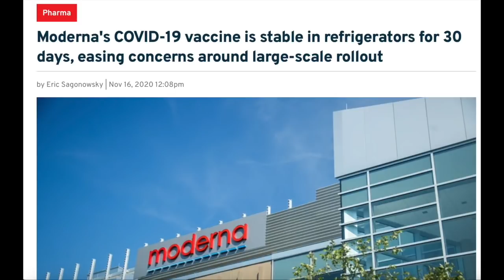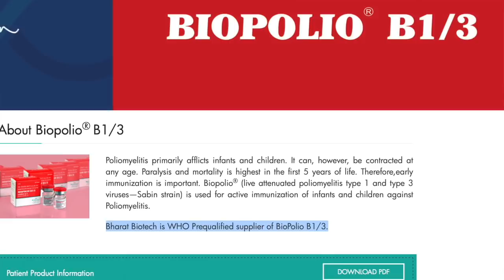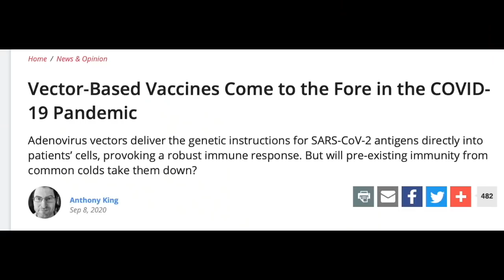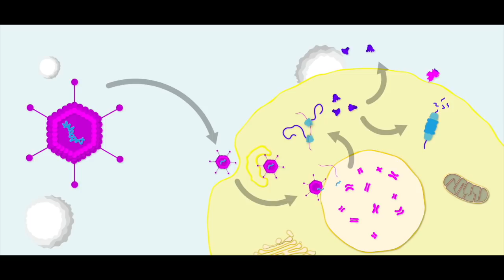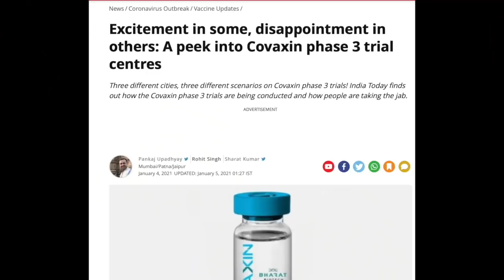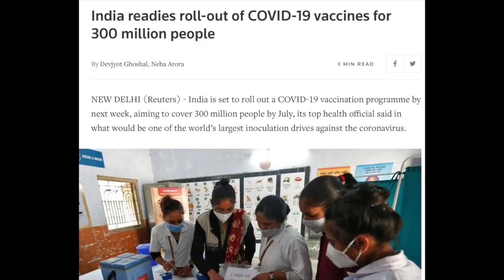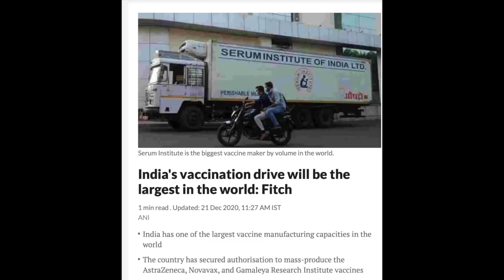INDIA approves 2 vaccines - Is their vaccine/rollout better than other countries?